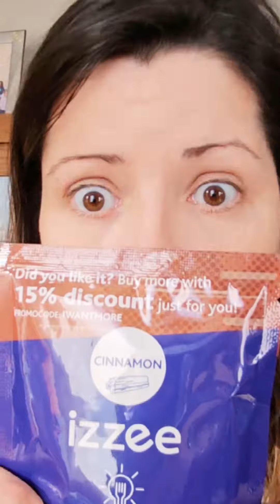Descubriendo los secretos de la DIETBOX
¡Hola mirindalovers! Hoy os traigo un real muy especial, donde os enseño todo lo que me ha llegado en la @mydietbox de este mes. La DIET BOX es una caja de suscripción que cada mes te envía productos healthy y ecológicos, seleccionados por expertos en nutrición y bienestar. Además, tiene un blog muy interesante donde puedes encontrar consejos, recetas y artículos sobre cómo cuidar de tu salud. Si quieres saber más, visita su página web o sigue su cuenta de Instagram. 👩🏻‍💻🌱🍽️

Si te ha gustado lo que has visto, puedes conseguir tu suscripción mensual haciendo clic y te beneficiarás de un descuento de €4 en la primera caja. Así podrás disfrutar cada mes de productos saludables y naturales que te ayudarán a cuidar de tu salud y de tu bolsillo.

Además, en la página web de la DIET BOX puedes encontrar cupones de descuento muy interesantes para las marcas que se anuncian en la caja, así que no te los pierdas y aprovecha esta oportunidad.